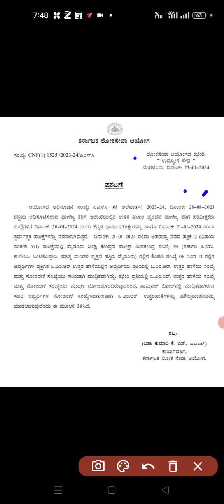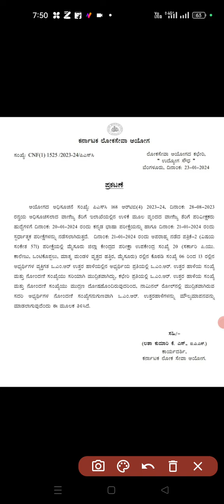KPSC |ವಾಣಿಜ್ಯ ತೆರಿಗೆ ಪರೀಕ್ಷೆ|omr ತಪ್ಪು|office and ಅಭ್ಯರ್ಥಿ ಪ್ರತಿ|ಸಮಜಾಯಿಷಿ|20&21st ಜನ್